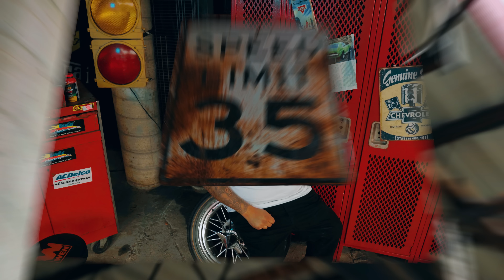ROZAY "PLAYER" *OFFICIAL MUSIC VIDEO*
YOU CAN FOLLOW ON YOUTUBE ‎@RozayTV
FOLLOW ON FACEBOOK @ROZAY MARTINEZ
FOLLOW ON ITUNES @ROZAY/FOR MY RAZA
FOLLOW ON SPOTIFY @ROZAY/FOR MY RAZA